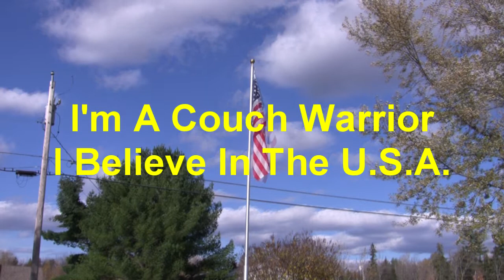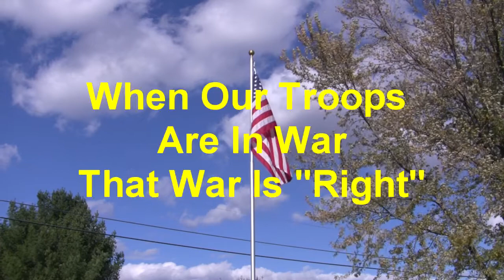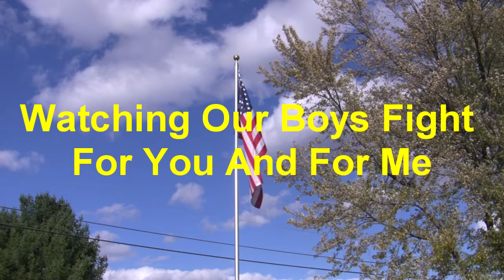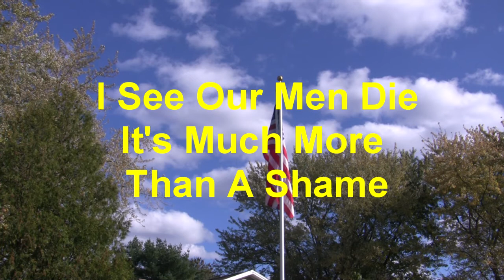I'm A Couch Warrior - Sung By Al Jackson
American Patriotism has many varied voices and differing views but only one flag which belongs to all of us. The I'm a Couch Warrior song is about America, Patriotism,America's war policy and America's role in the world. The Couch Warrior supports America's war policy and troops as he sees it. He protests the War Protestors who in turn protest the Wars and U.S. War policies. He questions the value of long ago President Ike Eisenhower's Farewell Address to the Nation and his warning to the American people about the military industrial complex. Later in the song,The Couch Warrior sings of waving our flag and invoking God to protect our troops and toasts them as they bravely fight and sometimes sadly die.

 Under the U.S. Constitution, the fundamental role of Congress is to declare war. In the song he makes the point that Congress has not declared war since the World War 2 era. The Couch Warrior asks at the end of the song...Is the Constitution getting in the way??

I'm a Couch Warrior is wonderfully sung by Al Jackson. Al who is highly creative also arranged and produced the song. Al is one of the artists on the King of the Road Music label. He is also the owner of AJ sound and Recording Studios in Bradley, Maine where he writes his own songs and produces hundreds of songs overall. Al plays a wide variety of instruments guitar, bass guitar, keyboard, and drums etc. Joe Pickering Jr. is the songwriter of the song and is President of King of the Road Music Joe songs have been in an HBO film, played on major National Networks, and has song lyrics reprinted in major sports books, newspapers and four of his CD's are in the National Baseball Hall of Fame Sound Collection.

This song was written by BMI songwriter Joseph Pickering Jr. of King Of The Road Music Publishing in Bangor, Maine.  The song was sung and produced by BMI Songwiriter Al Jackson. The song and video were both produced and recorded at AJ Sound & Recording Studio in Bradley, Maine. Check out a full library of songs written by Pickering by going - Learn more about AJ Sound & Recording on the web